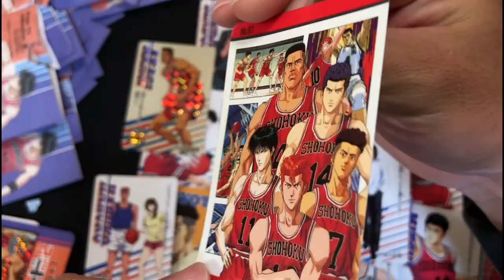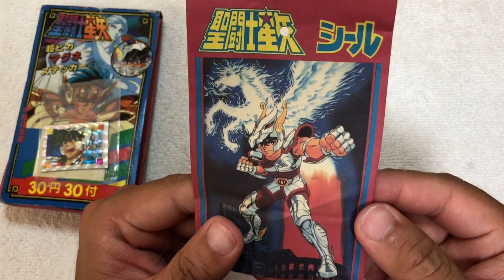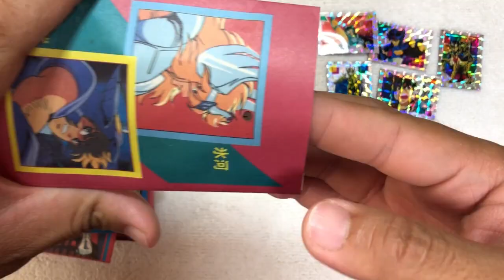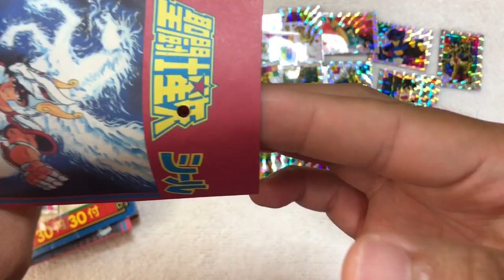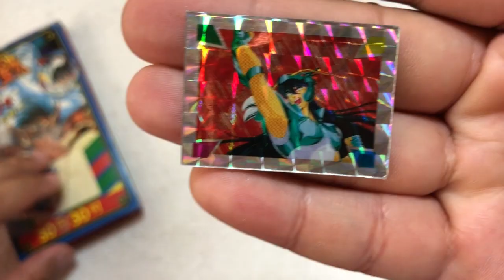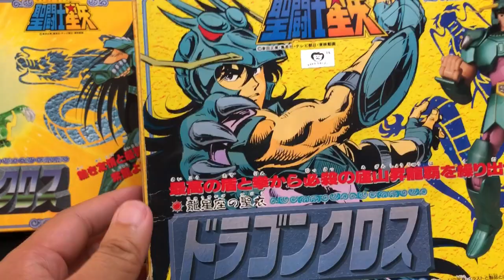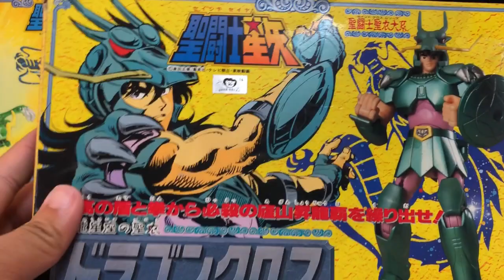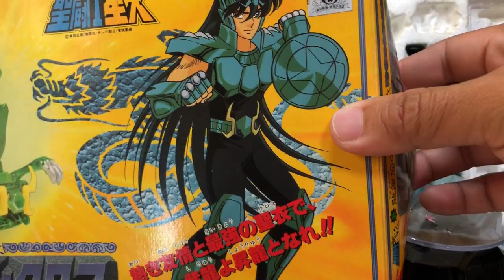聖闘士星矢祭り！駄菓子屋引き物 第112弾 聖闘士星矢 超ピカマグネと今日の小話、聖闘士聖衣 ドラゴンクロス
土曜日か日曜日と火曜日か水曜日の週２スケジュールでアップしたいと思います。

レトロなミニ四駆　番外編　14弾　アオシマ　テクニ四駆　ガルウィング　スタリオン

音楽BGM元
DOVA－SYNDROME